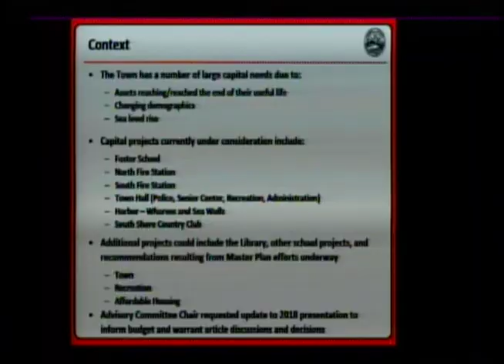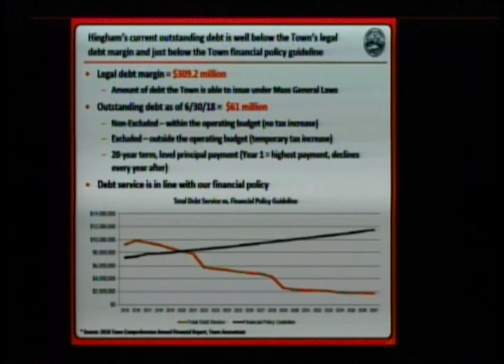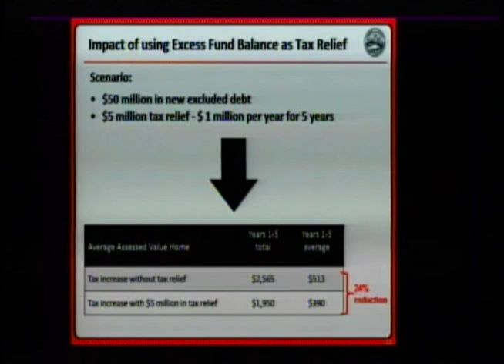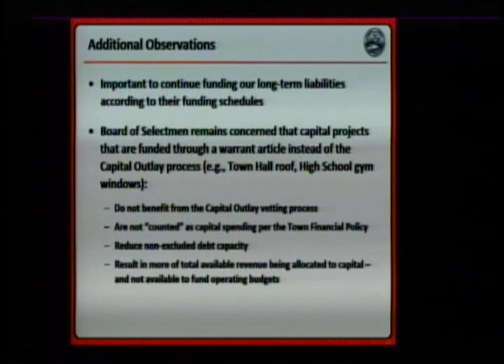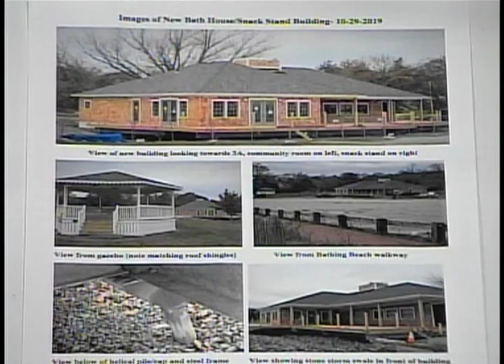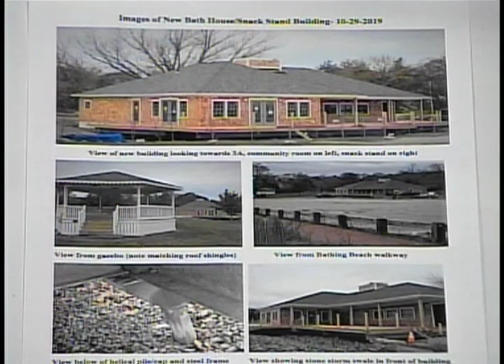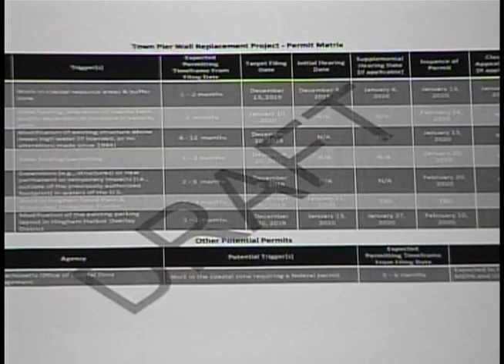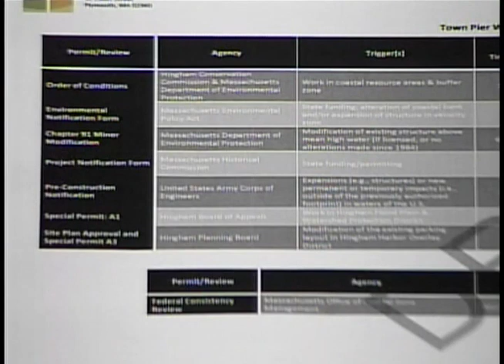2019-10-29 Hingham Board Of Selectmen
Hingham Board Of Selectmen

0:00:00 Call to order

0:00:20 Approval of Minutes
Public Comment

0:01:06 Recognition of Marie Harris, Personnel Board member

0:05:30 Vote to accept deed from Bare Cove Investors, LLC of a portion of land at 230 Beal Street.

0:16:12 Financial Update

1:08:38 Bathing Beach Bathhouse Update, Trustees of the Bathing Beach

1:28:07  Harbor Wharf Walls Resiliency Project, Harbor Development Committee

2:13:15 Naming By-law Discussion

2:24:40 Appointments

Possible Votes:

2:26:08 To approve the request of Legal Sea Foods, LLC d/b/a Legal C for the Change of an LLC Manager to the Board of Managers.

2:26:58 To approve the issuance of a Special (One Day) Wine and Malt Beverages license to Suzanne Garland on behalf of East Elementary School PTO.

2:27:19 To approve the issuance of a Special (One Day) Wine and Malt Beverages license to Molly Roberts on behalf of the Hingham Women’s Club.

2:27:36 To approve the request of the Hingham Downtown Association to close Main Street between Elm and North Streets and South Street between Central and North Streets and to use the sidewalks and tunnel cap for Christmas in the Square on Friday, December 6, 2019 from 5:00 p.m. to 9:00 p.m.

2:28:02 Selectmen/Town Administrator Reports

Executive session for review, approval and potential release of prior executive session minutes pursuant to M.G.L. c. 30A, § 22 and § 21(a)(7)